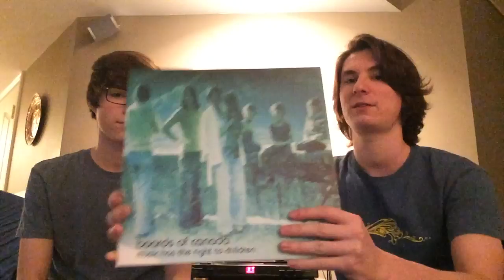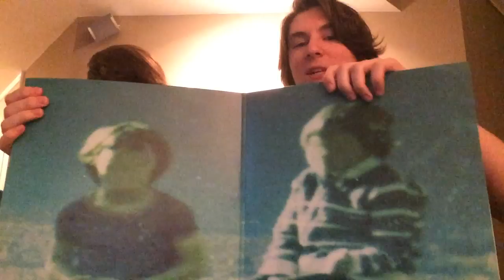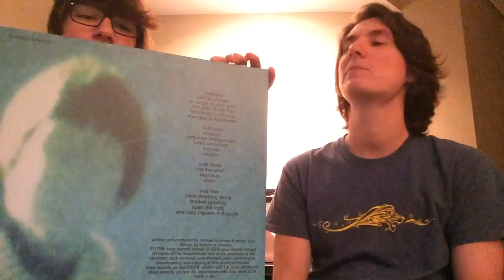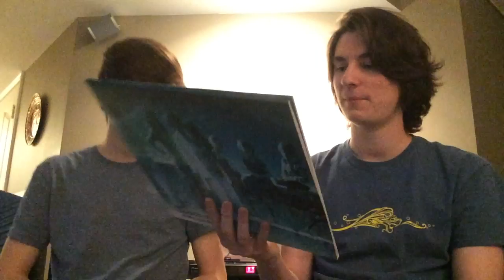Music Discussion: Boards of Canada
In this video we discuss the four-album discography of the ambient IDM duo Boards of Canada, including the EP "In A Beautiful Place Out In The Country".